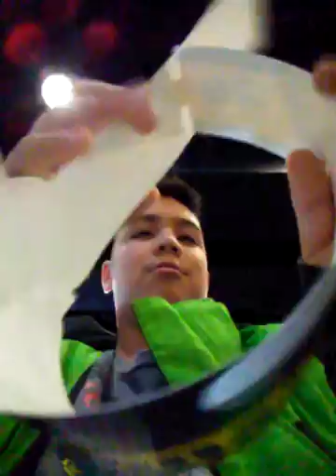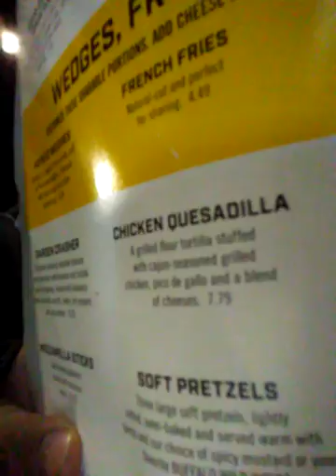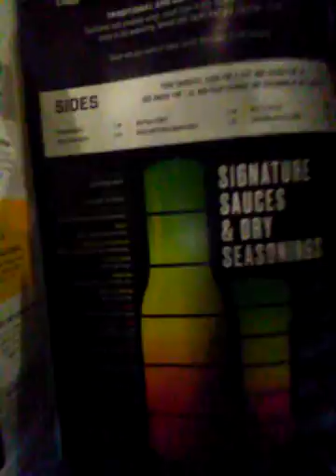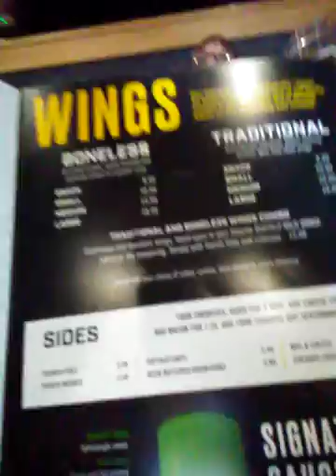Birthday party Magic